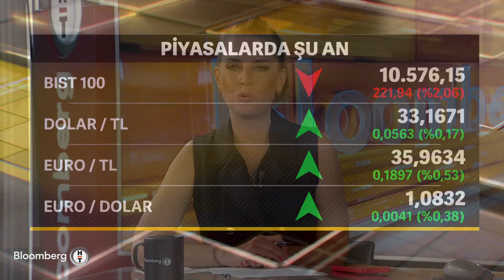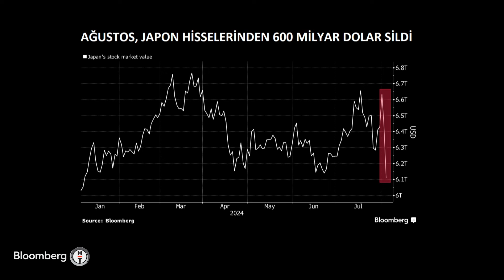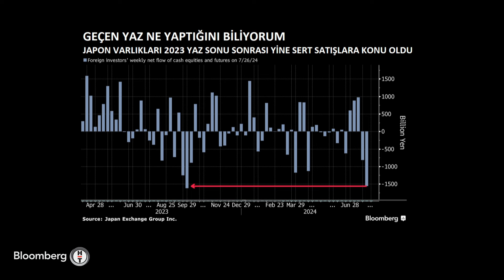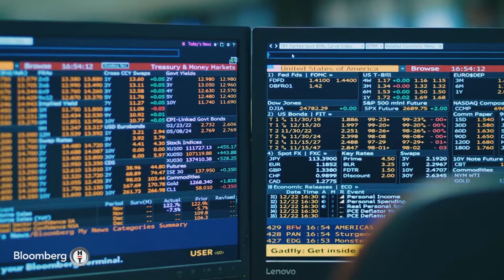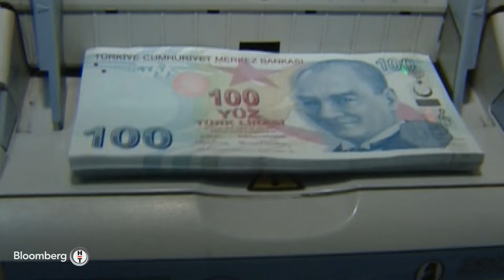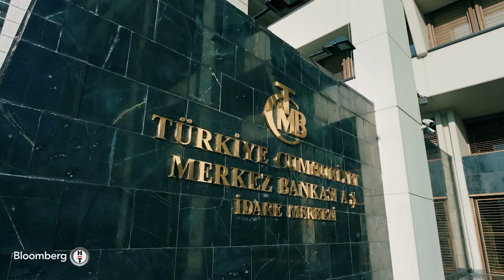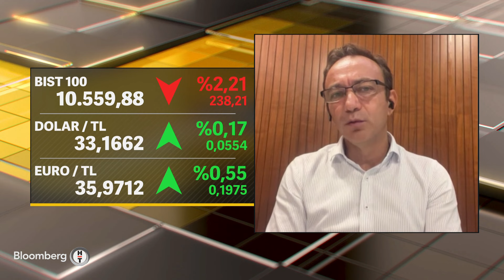Seans Notları - "Endekste 10 Bin Seviyesinin Altı Fırsat Sunacak" | 2 Ağustos 2024